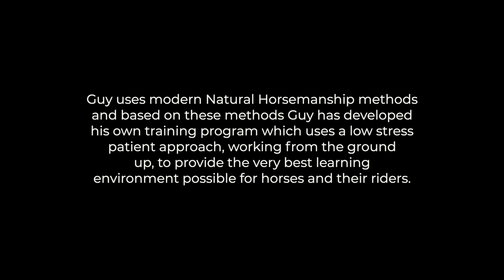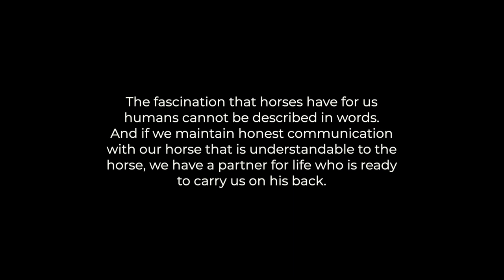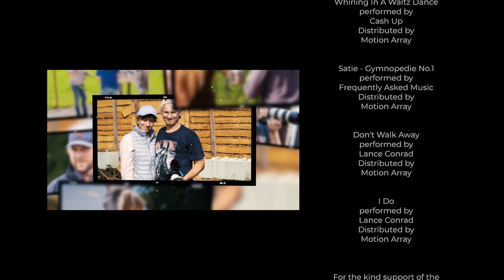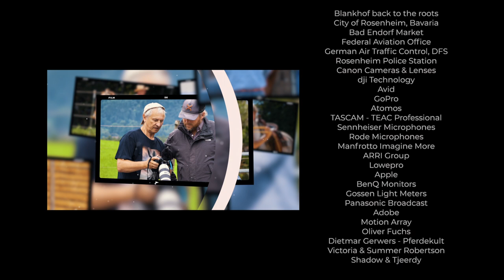Guy Robertson | Behind the Clinics | Documentary | Natural Horsemanship | Horse Training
Every successful training program consists of three essential components. Mentally, physically and task-oriented. By completing tasks, by giving our horses a purpose or task, we find out where the gaps are and what we need to work on mentally and physically. Guy Robertson is one of Britain's most influential horse trainers. He has trained horses all over the world. We were allowed to accompany Guy with our cameras in his clinics in Bad Endorf (Bavaria) from September 1st to 3rd, 2023. Guy has the gift of reading every horse. Our short documentary takes you on a journey full of harmony, emotions and energy. Immerse yourself with us in the world of horses and how they reflect us.

Jedes erfolgreiche Trainingsprogramm besteht aus drei wesentlichen Bestandteilen. Geistig, körperlich und aufgabenorientiert. Indem wir Aufgaben erledigen, unseren Pferden einen Zweck oder eine Aufgabe geben, finden wir heraus, wo die Lücken sind und woran wir geistig und körperlich arbeiten müssen. Guy Robertson ist einer der einflussreichsten Pferdetrainer aus Großbritannien. Er hat Pferde auf der ganzen Welt trainiert. Wir durften Guy vom 1. bis 3. September 2023 mit unseren Kameras in seinen Kliniken in Bad Endorf (Oberbayern) begleiten.
Guy hat die Gabe, jedes Pferd zu lesen. Unser kurzer Dokumentarfilm nimmt euch mit auf eine Reise voller Harmonie, Emotionen und Energie. Taucht mit uns ein in die Welt der Pferde und wie sie uns widerspiegeln.

Genre: Documentary
Production: Andreas Wedel Pictures
Original language: English
Year of publication: 2023
Length: 14 minutes
Age rating: Information program

Whirling In A Waltz Dance
performed by
Cash Up

Satie - Gymnopedie No.1
performed by Frequently Asked Music
Don't Walk Away
performed by
Lance Conrad

 I Do
performed by
Lance Conrad